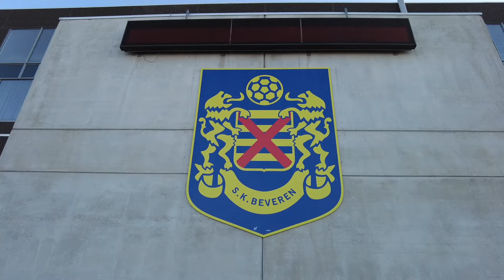CE DERBY EN FLANDRE ETAIT CHAUD ! SK Beveren vs Lokeren VLOG 108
Dans une ambiance électrique, la première victoire de Lokeren-Temse en Challenger Pro League est survenue lors d'une rencontre tant attendue contre leur rival régional, SK Beveren. Le match, marqué par une intense rivalité, a vu Lokeren-Temse, fraîchement promu, triompher contre toute attente sur le terrain de l'ennemi.

Le héros inattendu du match, Sam Van Aerschot, est entré en jeu à la 46e minute et n'a pas tardé à se faire remarquer. À la 53e minute, il a marqué le seul but de la rencontre, offrant ainsi à son équipe sa première victoire de la saison. Cependant, son rôle dans ce derby ne s'est pas arrêté là. En l'espace de quelques minutes seulement, Van Aerschot est passé de héros à presque anti-héros, recevant un carton rouge à la 66e minute, terminant prématurément sa participation au match.

Malgré son exclusion, Lokeren-Temse a tenu bon et a défendu son avantage jusqu'au coup de sifflet final. Cette victoire, obtenue dans le "hol du lion" à Beveren, permet à Lokeren-Temse non seulement de s'imposer comme la meilleure équipe de la région, mais aussi de quitter la dernière place du classement.

Bonne vidéo...

👍 Likez et commentez pour partager vos impressions sur ce match incroyable !